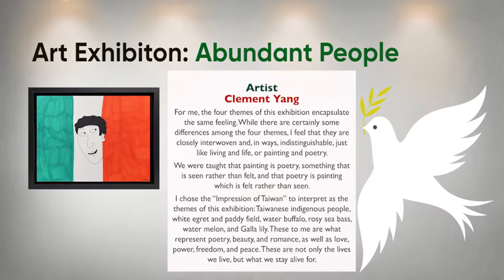2020 Art Exhibition: Abundant People - CLEMENT YANG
2020 Art Exhibition: Abundant People

CLEMENT YANG

"Just like living and life or poetry and painting”

Yang is a talented new generation Taiwanese artist living in Dublin Ireland. He has several artwork publications– 《Portfolio of Clement Yang：Clement Yang loves drawing, 《 I Draw Many Many People Antwerp Blue》,Illustrations of 《 Masterwork of a Painting Elephant》. Among them, the graphic record book《Always Always》won the 2014 Kingdee Award, noting as the youngest winner in award history.

Clement Yang makes good use of painting as a communication bridge, using his observations and attempts in life to interpret vivid and vigorous work through his personal perspective and character.

In the exhibition, he expresses the Impression of Taiwan as the theme and combines the Taiwanese culture elements with his creative brushwork to outline pieces of poetic and romantic Taiwanese imagery work. From these dazzling art works, without touching and any explanation, we can experience the purest joy.

2020 Art Exhibition: Abundant People

Curated by Taiwanese Irish designer Yahui Minnock

In challenging times, we can find solace in art. There are abundant opportunities to find strength in art. This virtual exhibition is curated by Curator Yahui Minnock and supported by Taiwan Ireland Association. It showcases works from three Taiwanese artists in Ireland and three Irish artists connected to Taiwanese community.

We believe that being engaged with the community, there are opportunities in life, to give and be given.